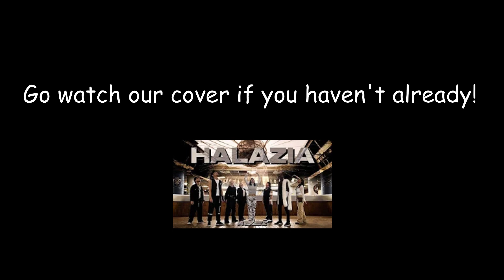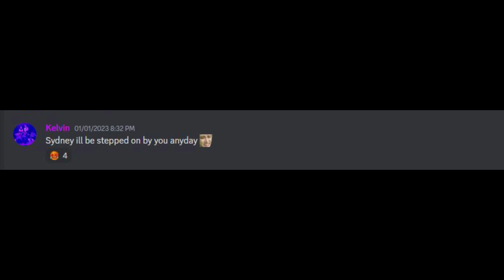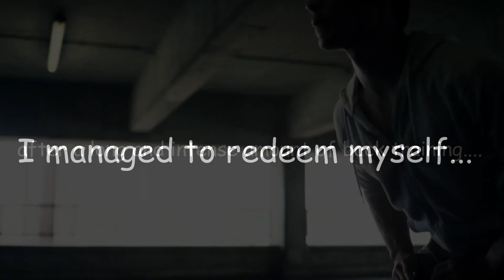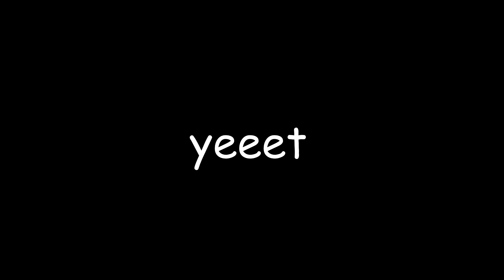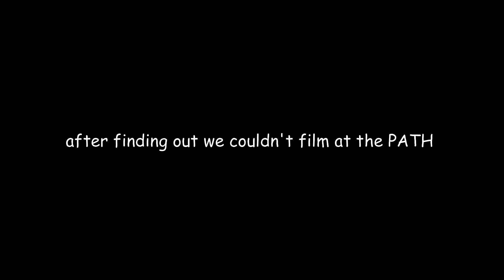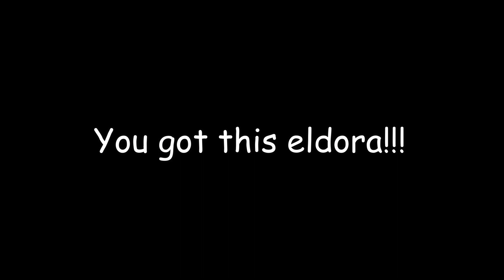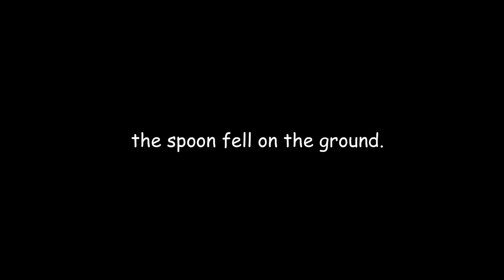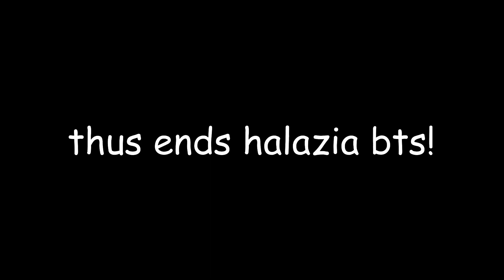ATEEZ (에이티즈) - 'HALAZIA' BTS and Bloopers | PANDEMONIUM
Welcome to HALAZIA!! (whatever a Halazia is??) Enjoy the behind the scenes of our cover all the way from our first practice to filming day!

Member - Dancer (@IG):
Hongjoong - Diana (@dianers_ah)
Seonghwa - Sydney (@synii_chan)
Yunho - Jorryn (@jlu_cntw)
Yeosang - Eldora (@eldoragrace)
San - Thy (@thypot)
Mingi - Jessica (@jess.heic)
Wooyoung - Sean (@pikachusean)
Jongho - Kelvin (@___kelvindegrees)

Backup Dancer - Vivian (@wjwjbo)

Project Lead:
Jorryn (@jlu_cntw)

Videographers:
Vivian (@wjwjbo)
Grace (@grace.ly126)

Editor:
Kelvin (@___kelvindegrees)

Special thanks to:
Ivy (@shize_1108)
Grace (@grace.ly126)
Yik (@swampystomp)